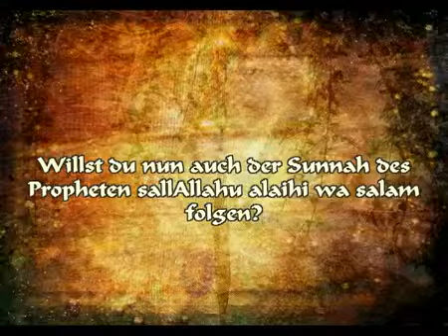Tupac (2pac) oder Muhammad (sas.)?